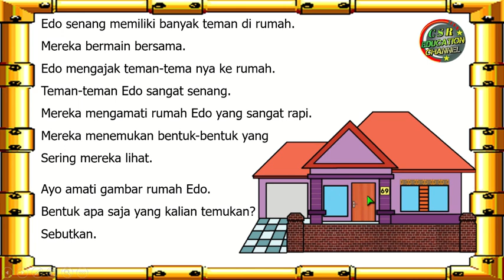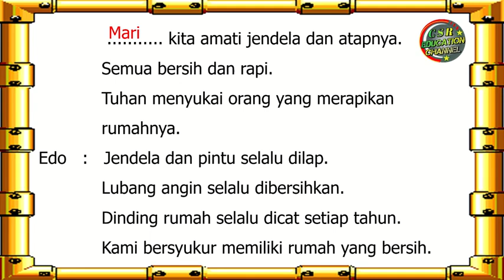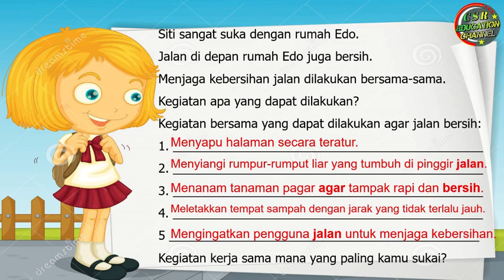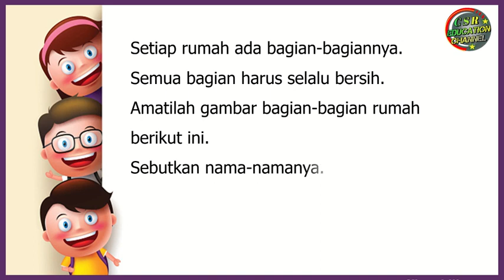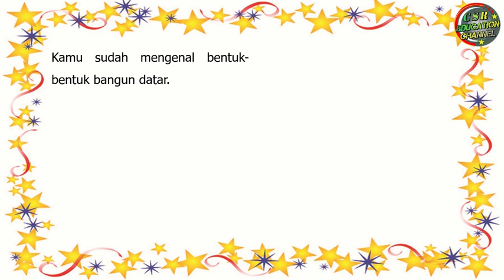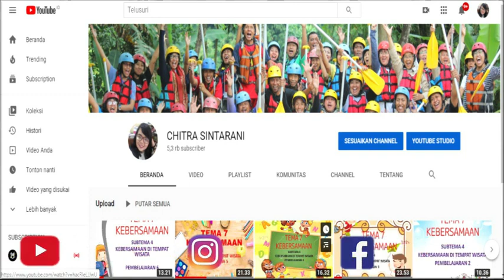Kelas 1 Tematik : Tema 6 Subtema 2 Pembelajaran 3 (LINGKUNGAN YANG BERSIH, SEHAT DAN ASRI)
Tema 6 Lingkungan yang Bersih, Sehat, dan Asri
Subtema 2 Lingkungan Sekitar Rumahku
Pembelajaran 3

Pembelajaran ini :
a) Sumber : Buku Tematik Pemerintah Kurikulum 2013 Tema  6 Revisi 2018
b) Media : Power Point, dreamstime.com, freepix, msofficeskill.com
c) Editing : Filmora, Camtasia